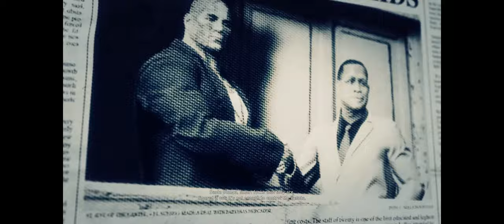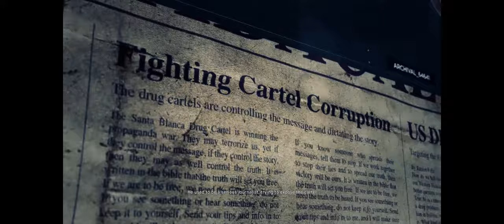Tom Clancy's Ghost Recon® Wildlands - #78 INFLUENCE OPERATION SITREP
In "Tom Clancy's Ghost Recon® Wildlands - #78 INFLUENCE OPERATION SITREP," players engage in a crucial influence operation aimed at undermining the Santa Blanca Cartel's authority and bolstering support for the resistance movement in the fictional Bolivia. As elite operatives known as the "Ghosts," players must gather intelligence, plan strategic maneuvers, and execute covert actions to sway public opinion and weaken the cartel's grip on the populace.

This mission requires players to employ a combination of stealth, diplomacy, and tactical ingenuity to infiltrate key areas, disseminate propaganda, and disrupt cartel propaganda efforts. Players may encounter resistance from cartel forces, rival factions, and other obstacles as they work to shift the balance of power in favor of the rebellion.

Successfully executing the INFLUENCE OPERATION SITREP enhances the credibility and effectiveness of the resistance movement, inspiring civilians to rise up against cartel oppression and support the Ghosts' efforts to liberate Bolivia. Completing this mission is crucial in the broader campaign to dismantle the cartel's operations and restore peace to the country.